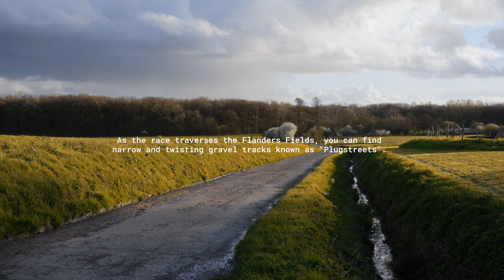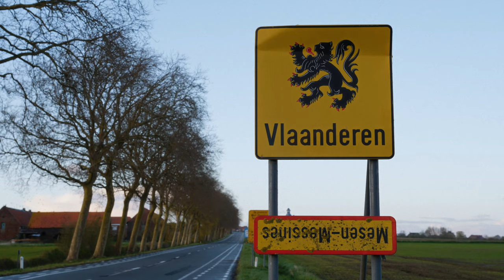Flanders Fields | E3 - Gent Wevelgem | @LottoDstnyCyclingTeam | ORBEA ROAD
Spring Classics ain't easy. You have to race every weekend, if not also during the week. That's the case for a special week like this one: Brugge - De Panne, E3 Saxo Classic and Gent Wevelgem. How does the team deal with such a week? And all this on the eve of Paris Roubaix.

Join us for a closer look at the @LottoDstnyCyclingTeam  week.